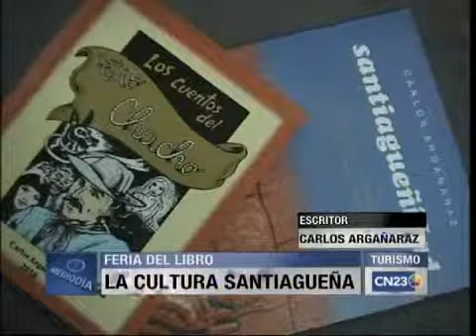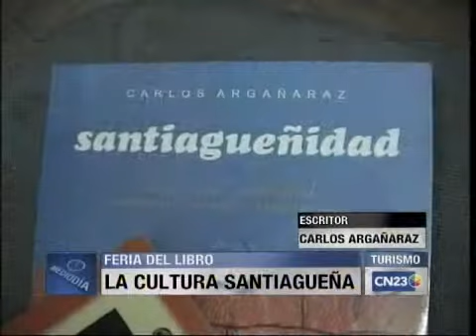CULTURA SANTIAGUEÑA. CN23 con el escritor Carlos Argañaraz en Bs As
Ricardo Seronero para CN23 entrevisto en el noticiero del Mediodía al escritor santiagueño Carlos Argañaraz en la Casa de Santiago del Estero en Buenos Aires en su presentación de sus 2 libros en la Feria del Libro 2011. VIAJA POR TU PAIS CONOCE SANTIAGO DEL ESTERO Mayo 2011